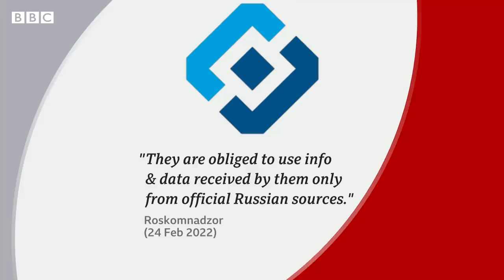Why has Russia targeted the media in the Ukraine conflict? - BBC News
Russia's war, as it invades Ukraine, is accompanied by an information battle which has put different pressures on media reporting.

Some broadcasts in Ukraine were taken off air after a fatal Russian missile attack on Kyiv's TV tower, which left five dead.

Meanwhile in Russia, TV stations are required by the media watchdog to only use information from official Russian sources when reporting the invasion

Some independent Russian media stations, such as TV channel Dozhd and popular liberal radio station Ekho Moskvy have been taken off air.

The BBC's Ros Atkins looks at the role of the media through the experiences of seven people.